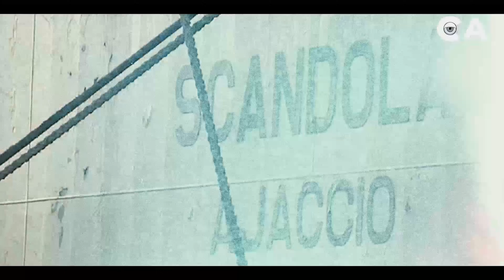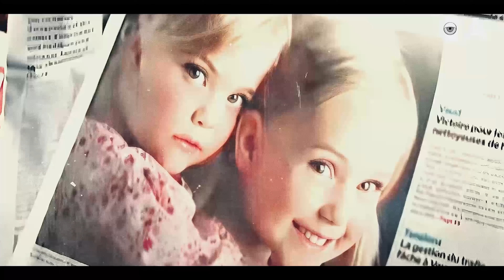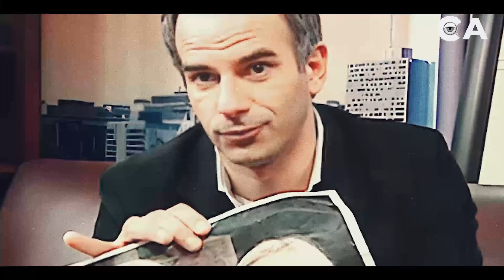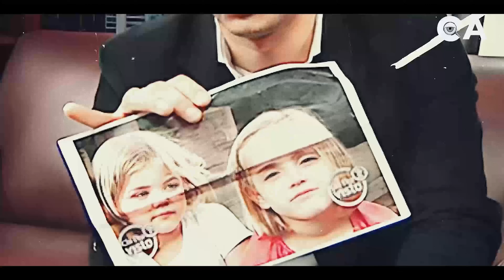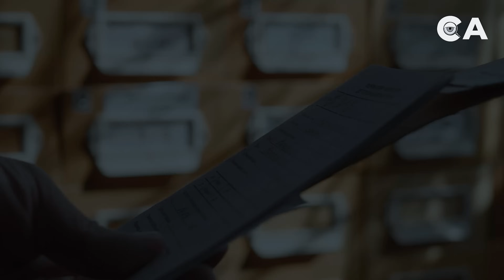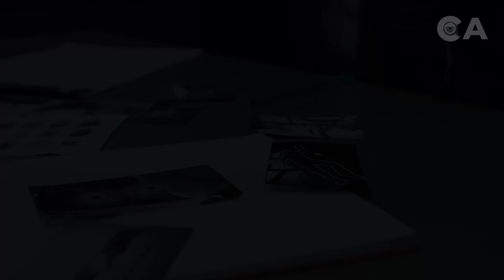Lo que le pasó a estos ANGELITOS te romperá el corazón - DOCUMENTAL en español 👁